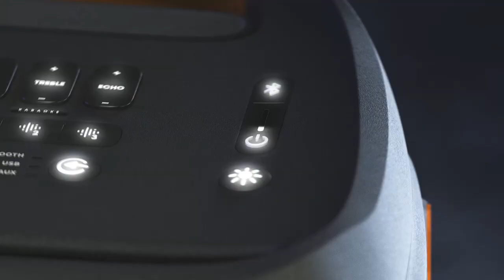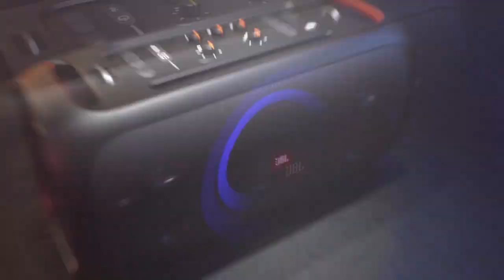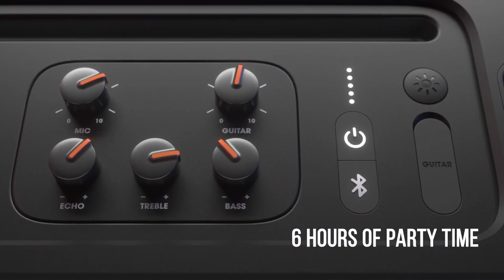Video JBL Official/ ថ្មីៗ JBL Partybox310 VS JBL Partybox-One- the-Go/ កូនបាស់ថ្មីរបស់ JBL/ JBL New